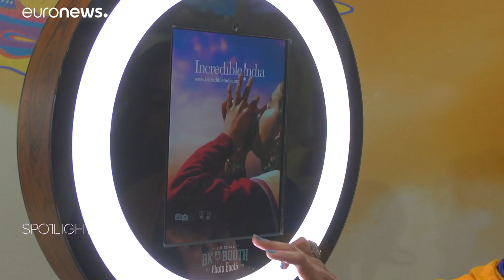Il futuro del turismo: tecnologia e sostenibilità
ITB, la fiera del turismo di Berlino: tutte le ultime tendenze in fatto di viaggi e mete al top…